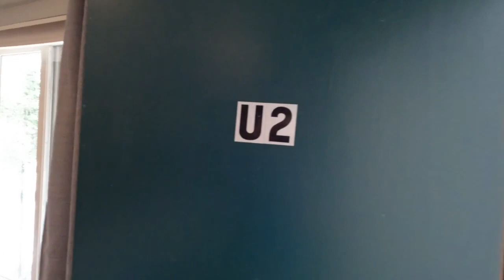Beaver Creek West Unit U-2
Updated top floor furnished 3 bedroom/3 bath condo in a highly desirable location in the heart of Avon. Rare 2nd floor access and private entrance. This condo features, vaulted ceilings, a large private deck, gas heat and the ability to lock off one of the bedrooms adding even greater rental potential with zero restrictions. Beaver Creek West offers attractive amenities. Heated year round pool, 3 hot tubs, free skier shuttles, sauna, tennis courts and is just steps from the Avon Rec center, TOA bus stop, Nottingham Lake, beach, park and all of the shops and restaurants nearby. This condo is an ideal short term rental, vacation home or primary to enjoy all of the seasons in the Vail Valley.